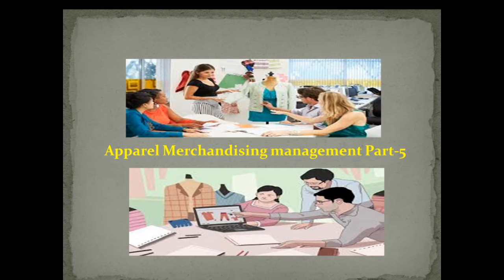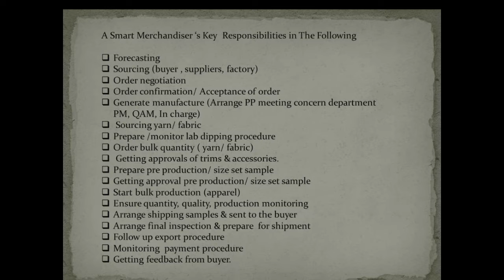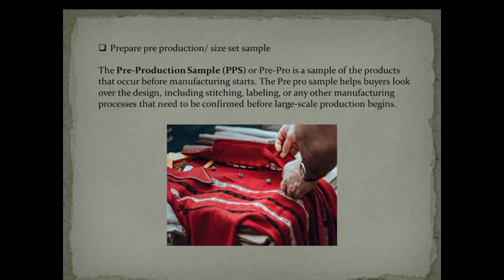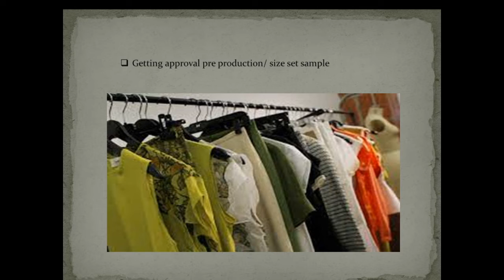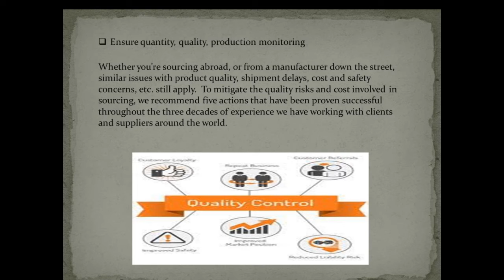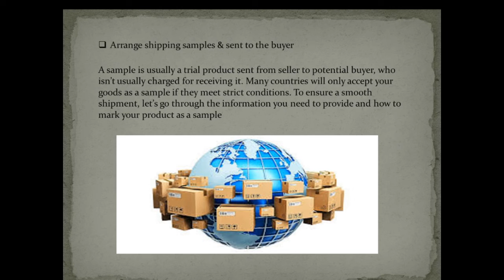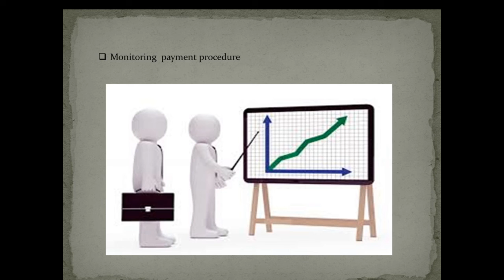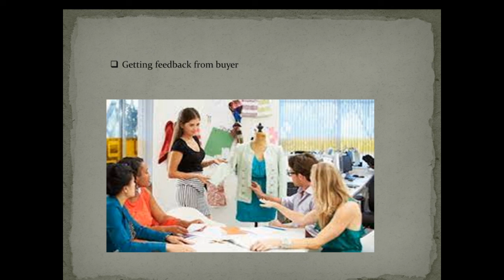05. Apparel Merchandising management: Topic- Key Job Responsibilities Of Smart Merchandiser @RMG LTD